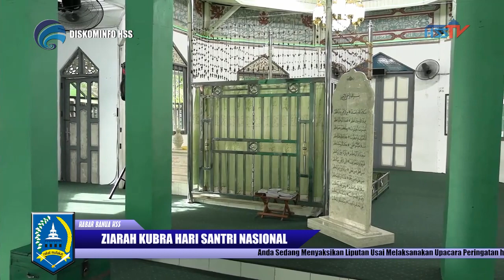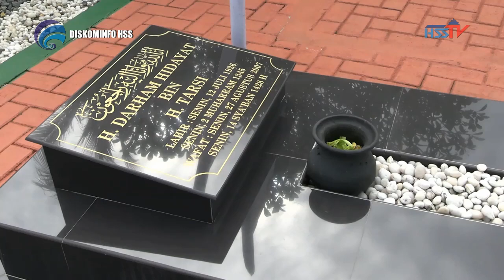HABARHSS - Rangkaian Peringatan Hari Santri Nasional Dengan Ziarah Kubro 2022